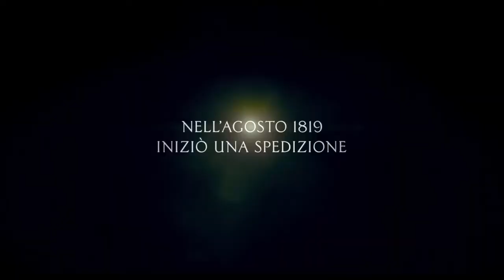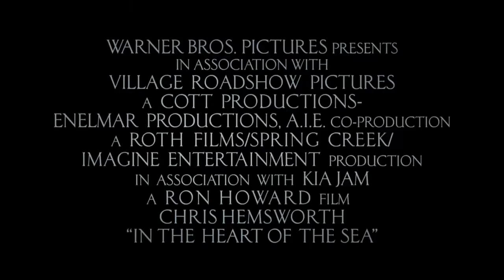In the Heart of the Sea - Teaser trailer italiano - Al cinema dal 19/03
Drammatico/Azione/Avventura di Ron Howard
Con Chris Hemsworth, Benjamin Walker, Cillian Murphy, Ben Whishaw, Tom Holland, Brendan Gleeson, Jordi Mollà, Paul Anderson, Tom Holland, Jamie Sives